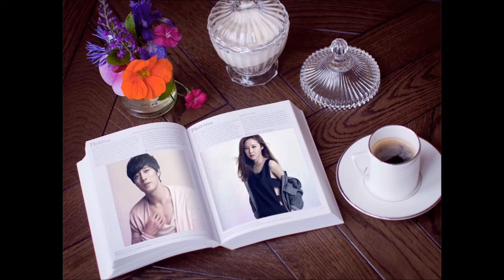The Master's Sun -So Ji Sub & Gong Hyo Jin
The Master's Sun - Korean Drama
So Ji Sub & Gong Hyo Jin